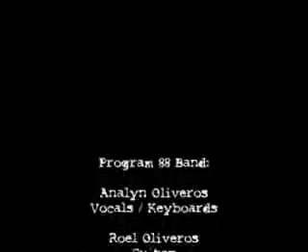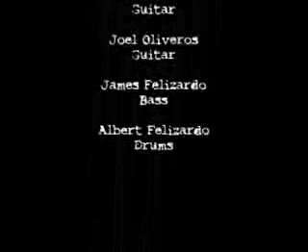Program 88 Band - Always Somewhere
Oktubeerit Year 3
Oct 15 2005
LSQC HS Grounds